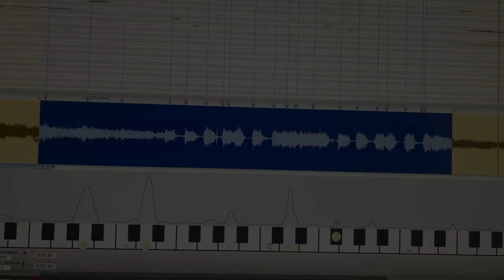Turning Japanese - how to play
How to play one of the guitar parts, shown at original speed and slow speed. Computer file is a stem of original song.